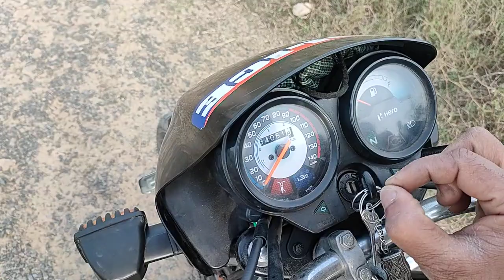i3s कैसे काम करता हैं | i3s का मतलब क्या होता हैं | i3s काम ना करें तो क्या करें